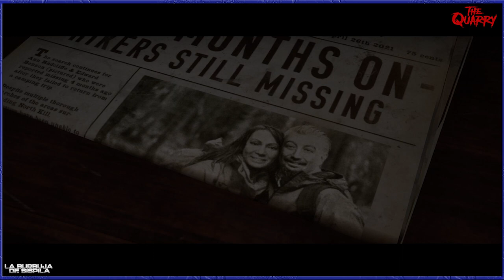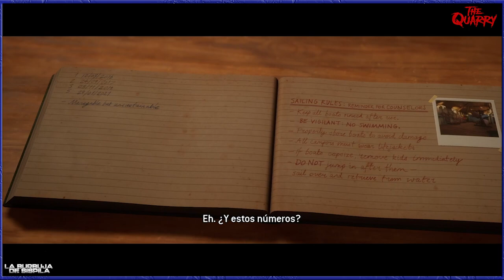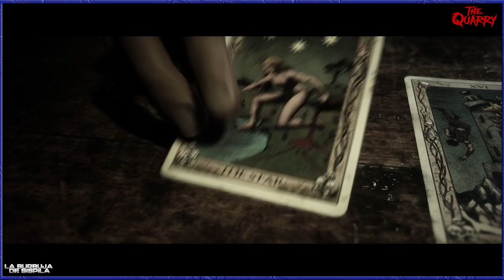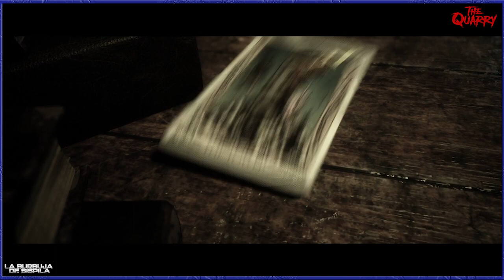THE QUARRY #4 PROBLEMAS Gameplay Español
Muy buenas.  hoy jugaremos a este gameplay de Supermassive Games y creadores de Until Dawn.

SInopsis:
En esta historia de terror, nueve monitores adolescentes esperan celebrar por todo lo alto el último día del campamento de verano. Sin embargo, lo que no podrían esperar es ser perseguidos por lugareños ensangrentados y por algo mucho más oscuro.